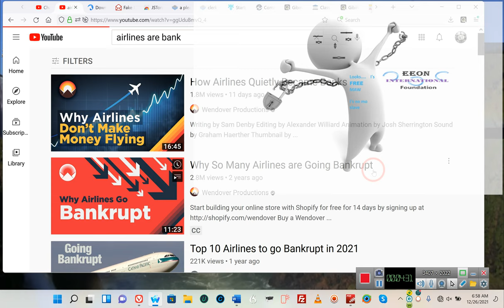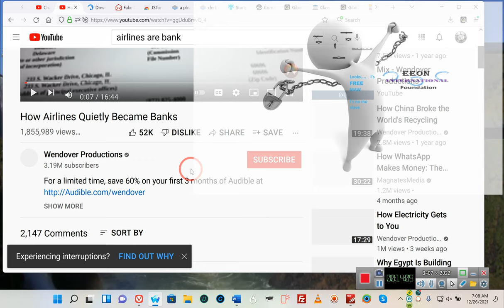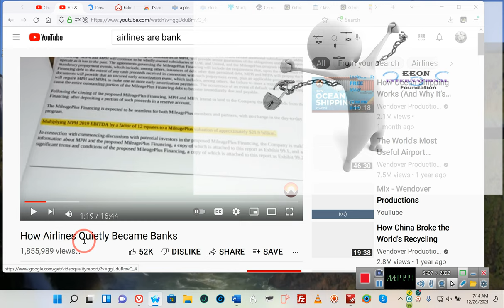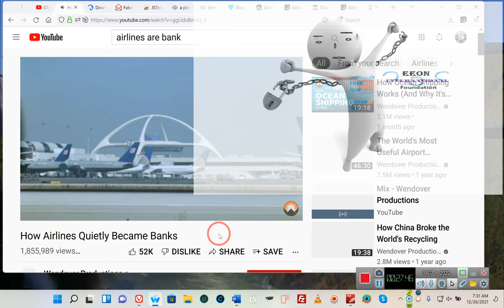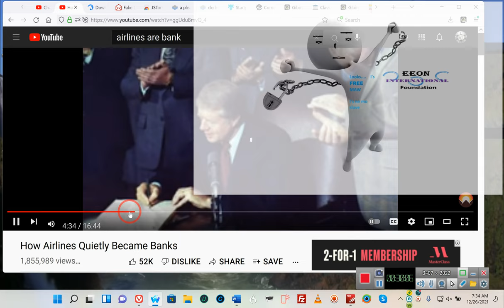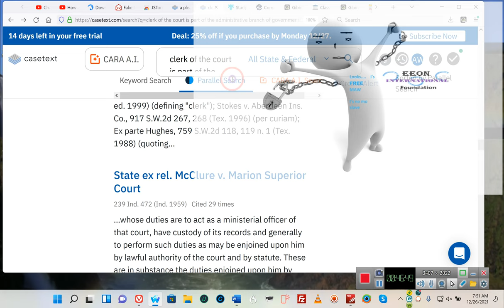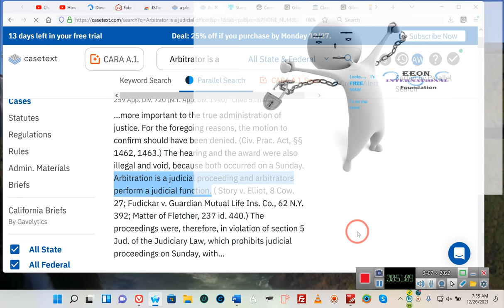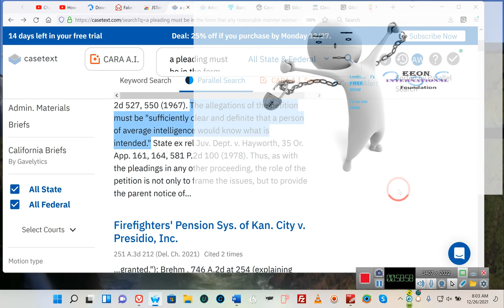Corporations, SATCOMM, Airlines, ARBITRATION's And Tax Write Off's via Tax credits* By 'E'2021 12/26